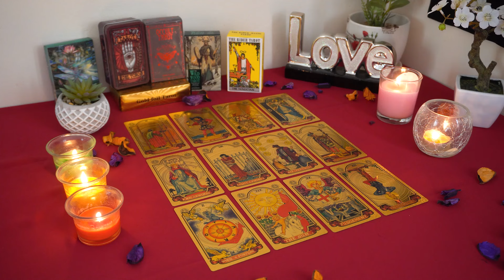PISCES💘 Behind the Scenes,They're DEEPLY Unhappy & Having an Emotional Breakthrough. Love Reading